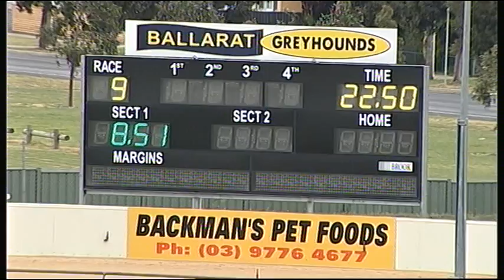BAL MON 05 NOV 18 R9